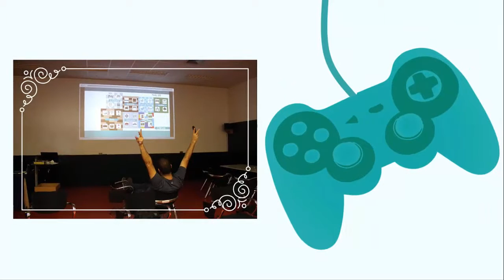Building a House Teaser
Learn more about Building a House, a submission in the 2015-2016 Games 4 Health Challenge hosted by the Sorenson Center for Discovery & Innovation Center.